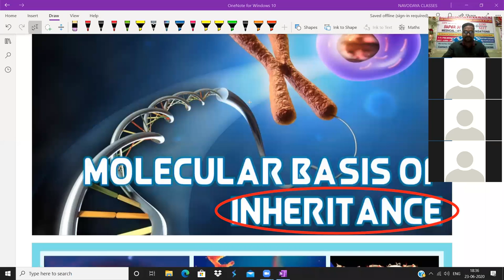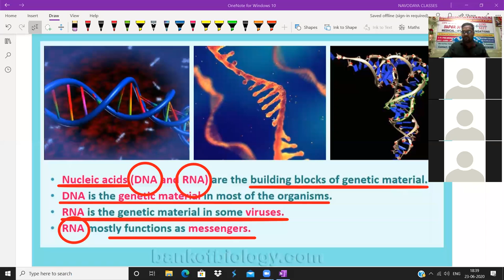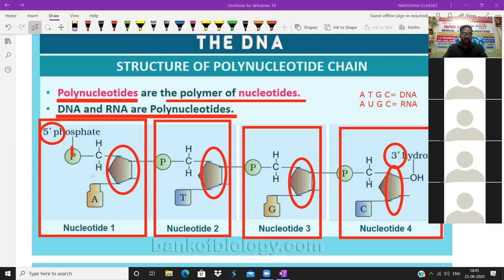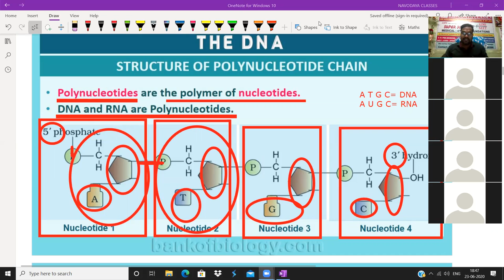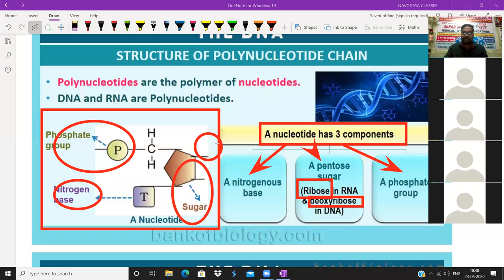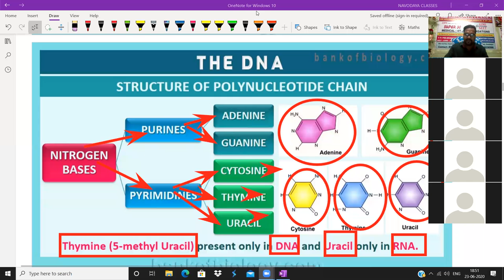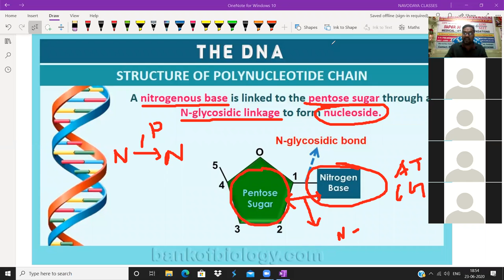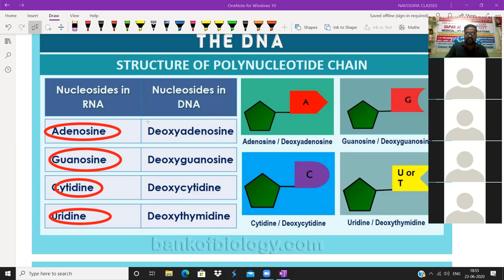molecular basis of inheritance lecture 1 Class 12 | Navodaya Classes Aim4Aiims | Live Daily | NEET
molecular basis of inheritance lecture 1 Class 12 | Navodaya Classes Aim4Aiims | Live Daily | NEET By KM sir , MSc, MPhil from JNU New Delhi.